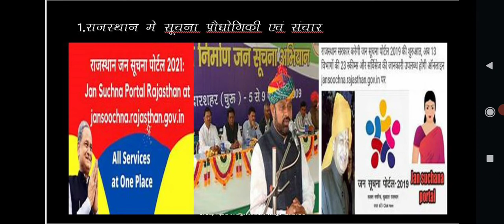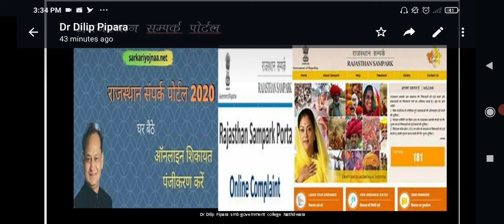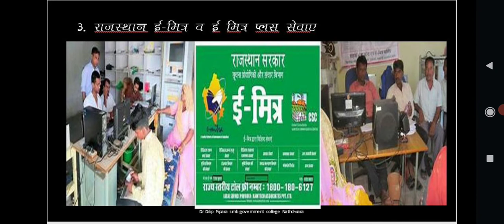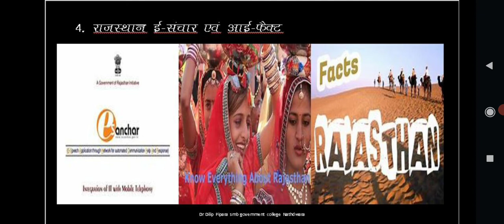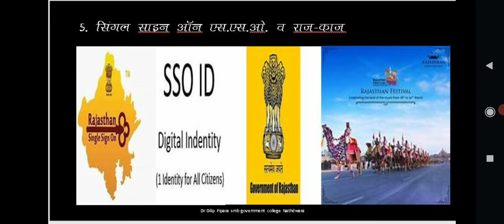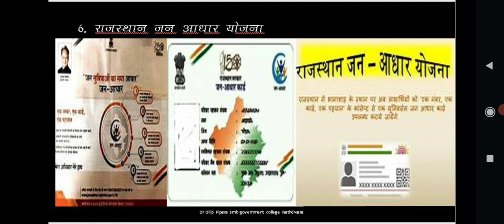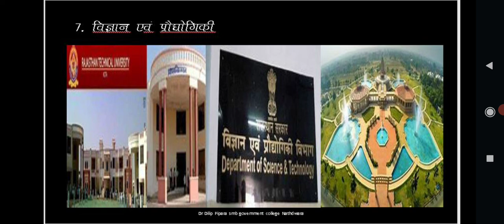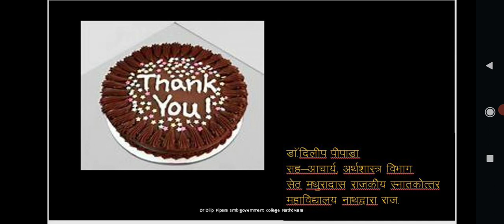Economy of Rajasthan# राजस्थान में सेवा क्षेत्र पार्ट -2 Service sector in Rajasthan P-2